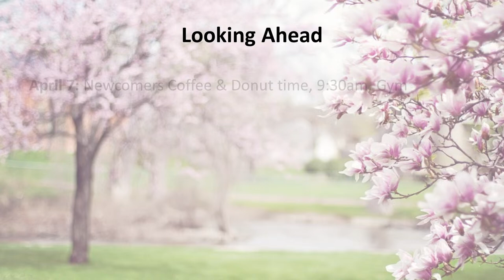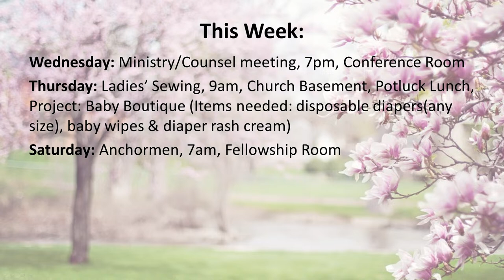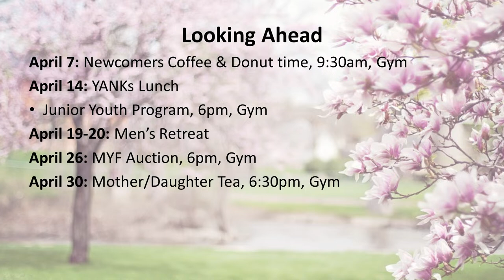Fairview Mennonite Church Sunday Morning Service: Sunday, March 31, 2024 - Brandon Funk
Join us at 10:30 for our worship service and morning message titled "He Has Risen" from Pastor Brandon Funk. Luke 24